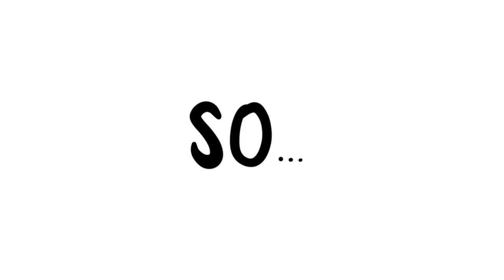BERNESE MOUNTAIN DOG PUPPY GROWTH WEEK BY WEEK! This is BOH from 0 to 2 months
How big does Bernese Mountain dog puppy grow? This is BOH week by week from 0 to 2 months.
Boh is one of the 9 puppies of Masha. He is the brother of Dustin and Penny.
At birth we named him Dumbo and then his name was chenged in Boh.
As a puppy he was so cute, fluffy and playful. He was easily distinguishable from the other puppies because he has very little white on his face.
Now he has 4 years old and he lives with joy and love with his family.
This is his growth path as a puppy!

Watch other puppies' transformation here:
Bernese Mountain dog puppies transformation week by week